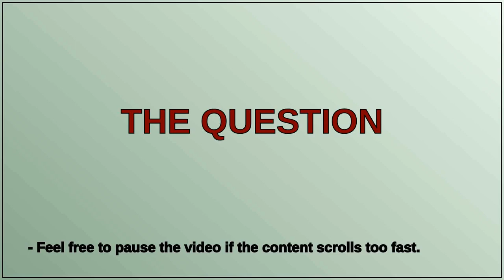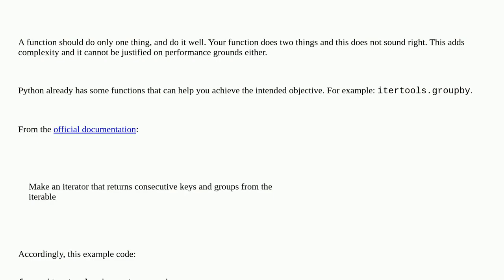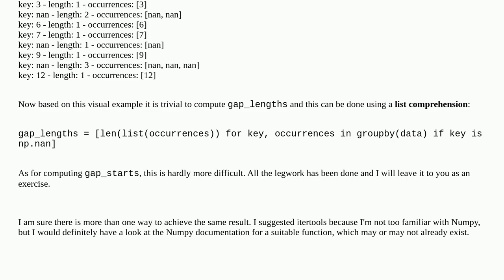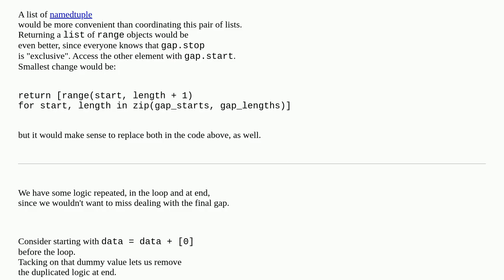Codereview: Calculate length of continuous gaps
Calculate length of continuous gaps

A special thanks goes out to the community

  python-3.x null numpy